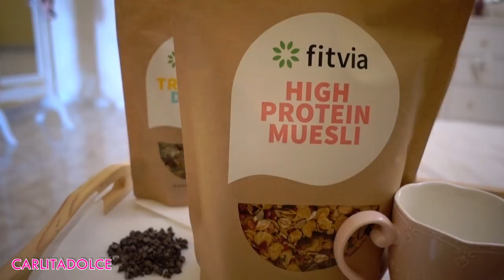NESSUNO IMMAGINA COSA MI E' SUCCESSO!!!! - Weekly Vlog 2017 | Carlitadolce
CARLITA SHOP
Chiusura estiva dal 13 al 27 agosto

❤️ Musical.ly: carlitadolce

Ciao ragazze! ^_^
Vi aspetto nel mio Shop a Quarto (Napoli)!!! RIAPRIAMO IL 28 AGOSTO CON TANTE NOVITA'!!! Presto anche il Sito per acquistare on line :-) ★Guarda anche il mio ALLENAMENTO con Dario